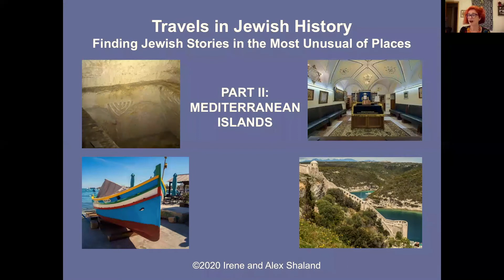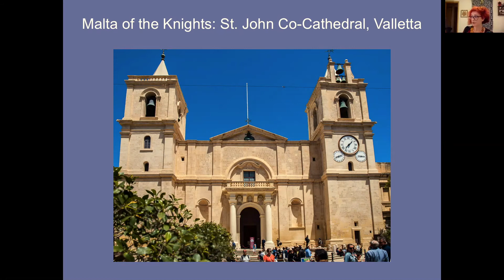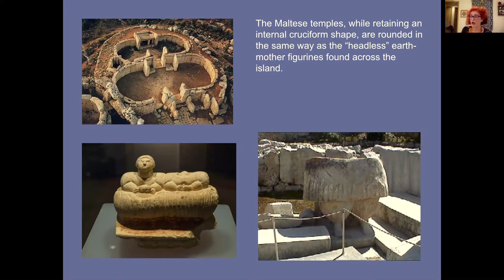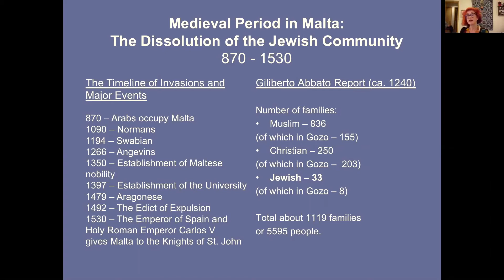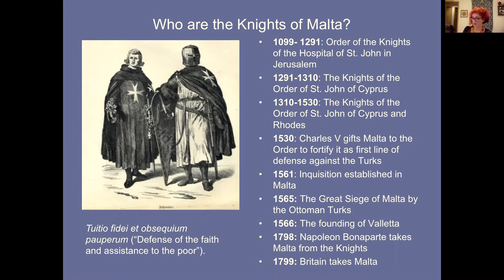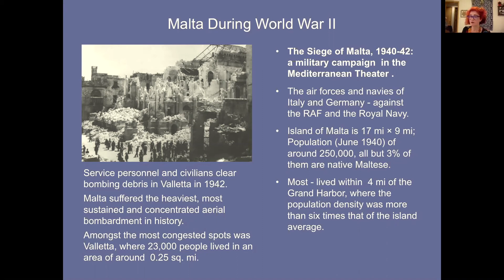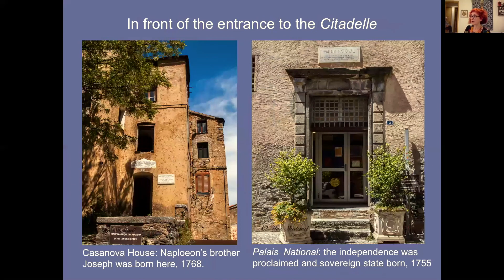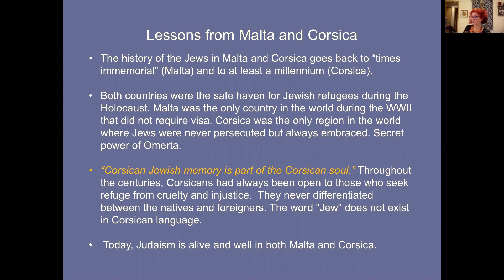Travels Through Jewish History : Corsica and Malta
Irene Shaland, art and travel writer, will introduce you to people and places she has encountered in her trips around the world.  This video is a recording of a webinar that took place on October 7, 2020.